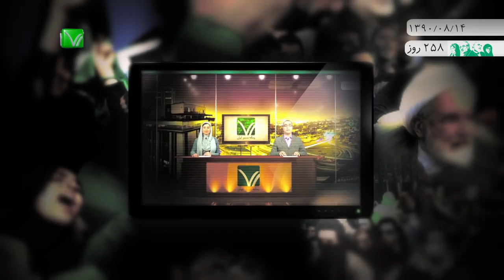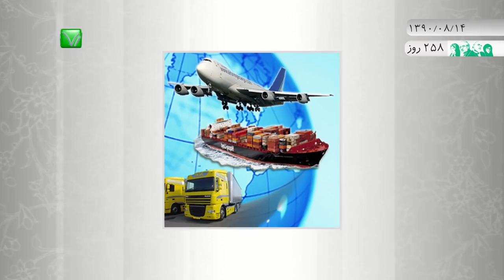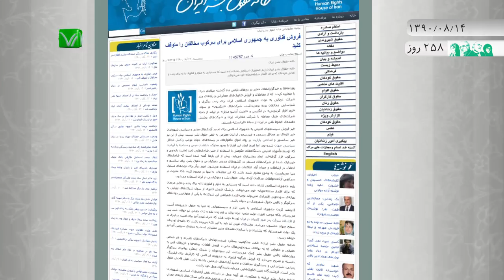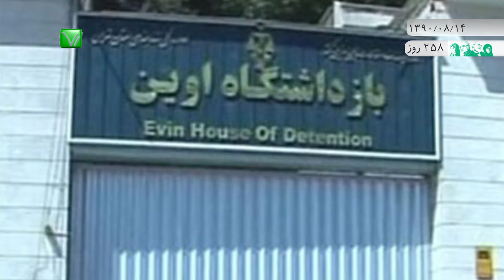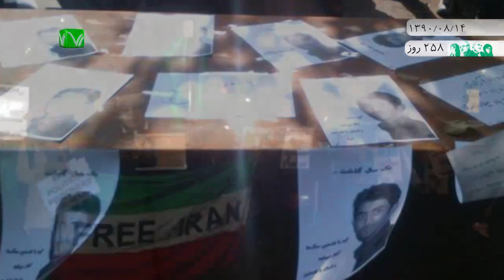اخبار رسا؛ ۱۴ آبان ۱۳۹۰